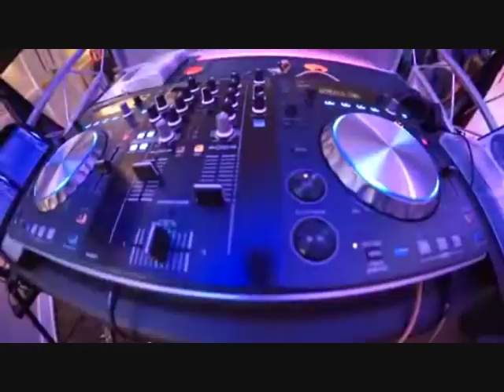Gig log 40th Birthday party December 2013 Music by Lenny Fontana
Lenny Fontana  feat Keva the Deva " I don't want you back"